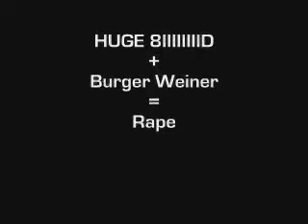Burger Weiner & HUGE 8IIIIIIIID "1st: Halo 2 Montage"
Old School. Old Footage.